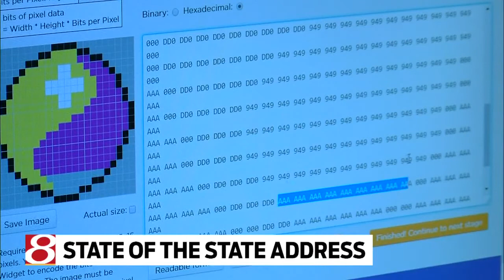Gov. Eric Holcomb delivers State of the State address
David Williams reports